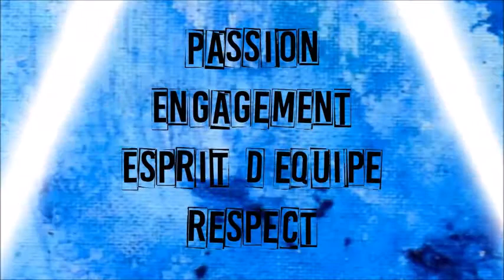U13 _ Tournoi salle Pt Evêque _ FC Sévenne F. vs FC Gerland _ 28 janv. 2018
Match de poule du tournoi en salle du FC Sévenne, au gymnase de Pont-Evêque, le 28 janvier 2018